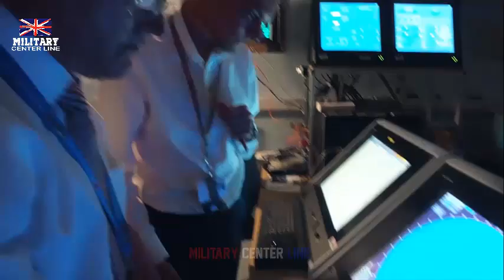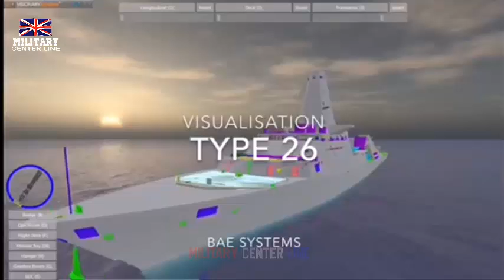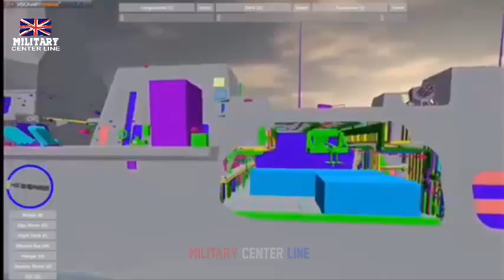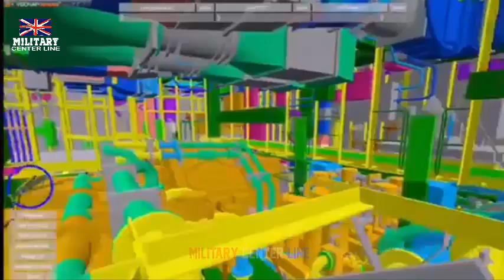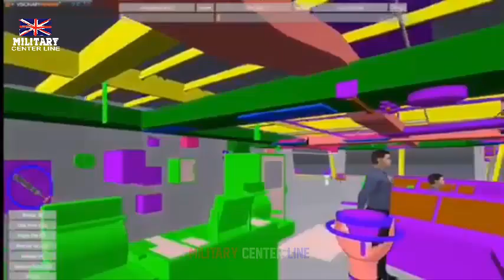RoyalNavy:New Type 26 frigate HMS Cardiff to enter water soon in latest step on shipbuilding project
HMS Cardiff - the second out of eight Type 26 frigates being commissioned - will enter the water soon. BAE Systems, the Portsmouth-based defence company responsible for the Type 26 project, confirmed the news when publishing its financial accounts.

The City Class ships are considered among the most advanced new vessels being constructed for the Royal Navy, with the eight vessels including HMS Glasgow, Cardiff, Belfast, Birmingham, Sheffield, Newcastle, Edinburgh and London. The first three ships are due to enter the fleet before 2030, with the others expected during that decade.